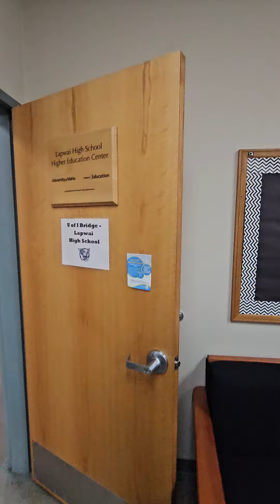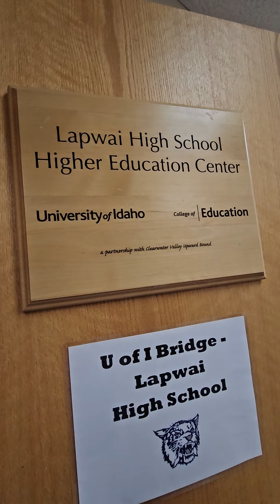Lapwai High School - High Education Center - Upward Bound - senior resources